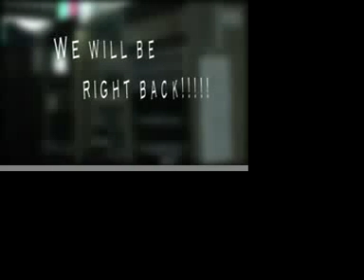V.I. NEWS (12-15-10) pt2